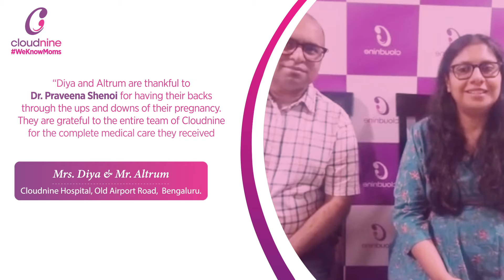Happy Customers at Cloudnine!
Watch the video to know what Mrs. Diya & Mr. Altrum had to say!